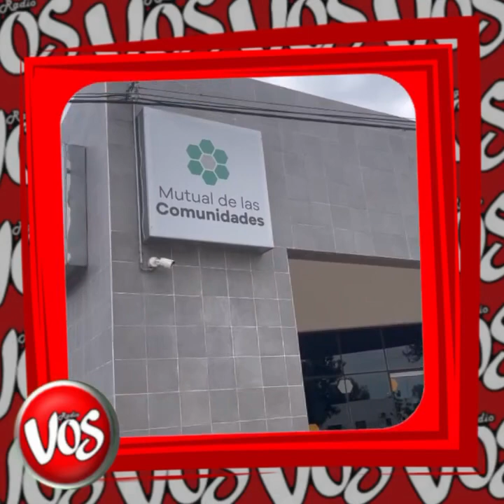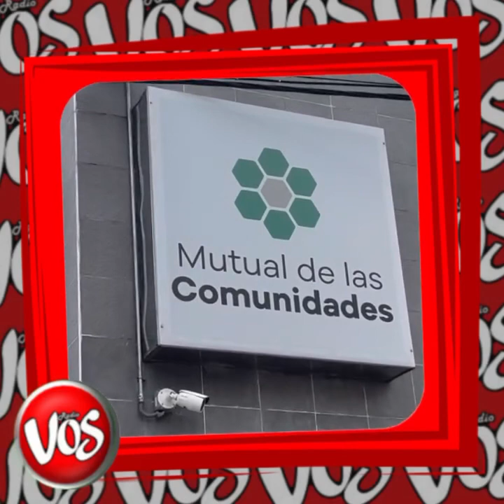GENERAL DEHEZA: “Mutual de las comunidades” abre inscripciones para adjudicar terreno + vivienda.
“Mutual de las comunidades” abre inscripciones para adjudicar terreno + vivienda lista para habitar, Rodolfo Caudana con requisitos para la convocatoria.
“Estas viviendas, pensadas para brindarte un hogar completo, se entregarán listas para habitar y contarán con todos los servicios necesarios. La adjudicación se realizará mediante un sorteo presencial, garantizando transparencia, y será llevado a cabo por un Escribano público entre todos los preseleccionados que cumplan con los requisitos. Para obtener más información o para agendar tu turno y presentar la documentación, te esperamos en nuestra filial de General Deheza, ubicada en Juan José Paso 35. También poidés comunicarte con nosotros al (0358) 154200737”, comunicó la Mutual en sus redes oficiales.